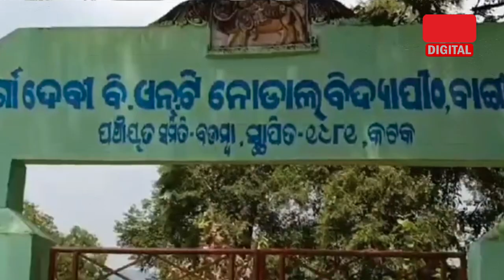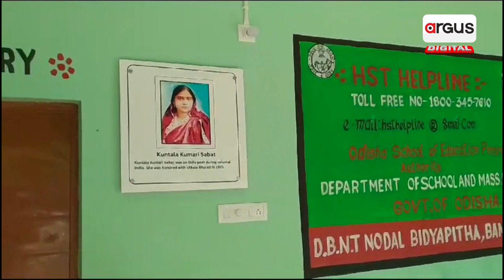Lavatories Have Become Kitchens In Schools Of Odisha